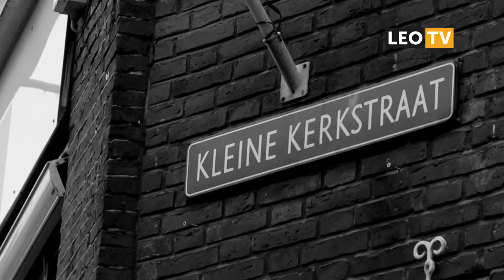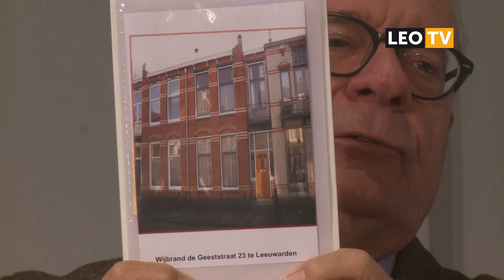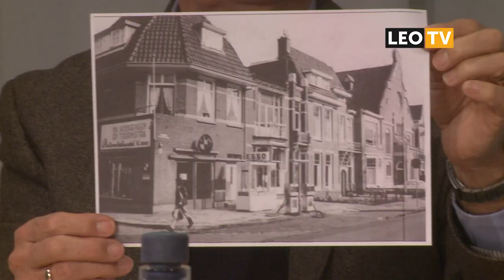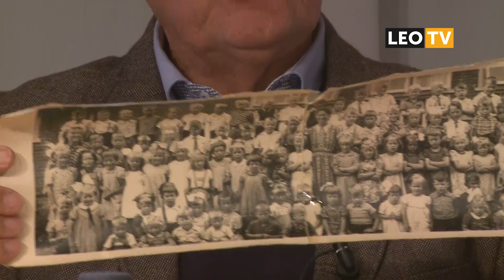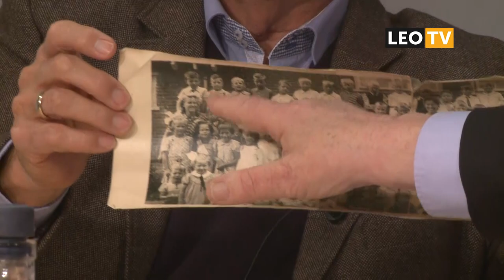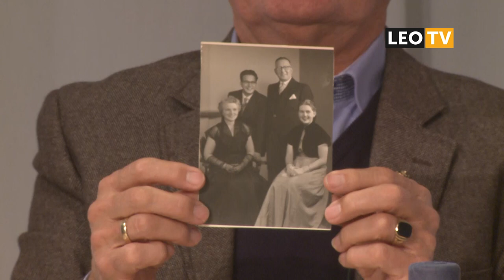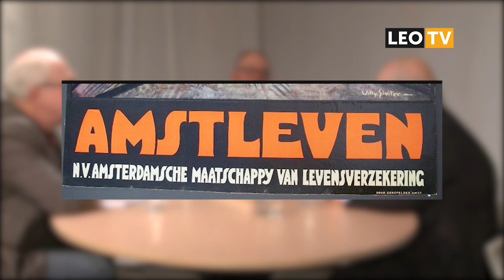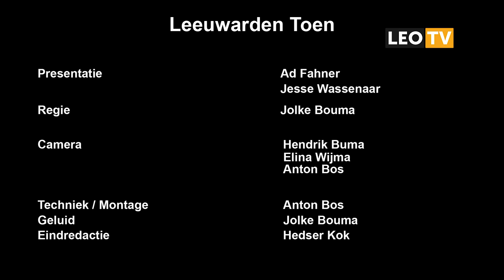Leeuwarden Toen | Seizoen 2 | Aflevering 5 | Watze Schrijvers